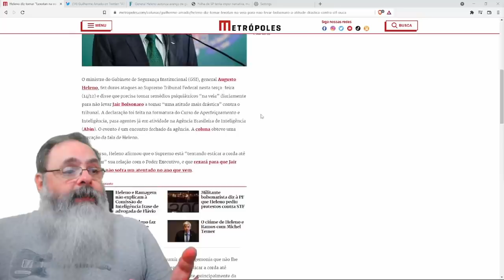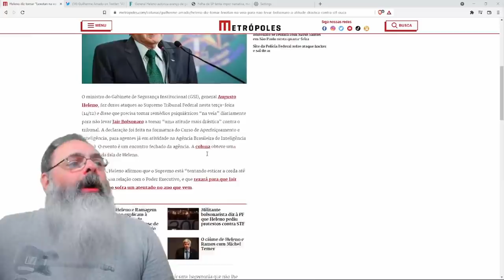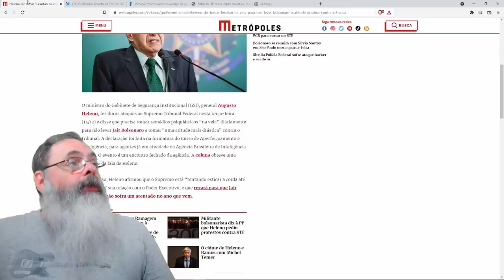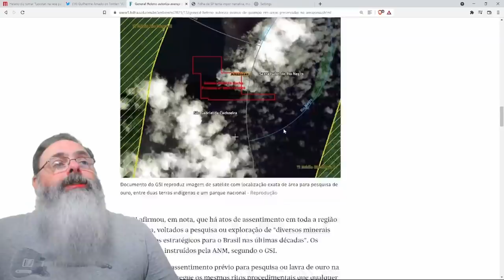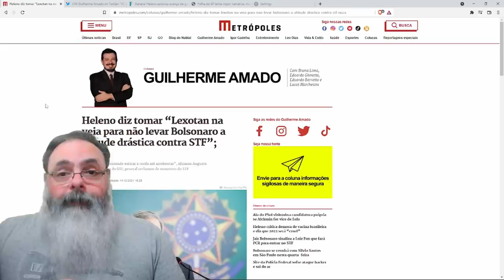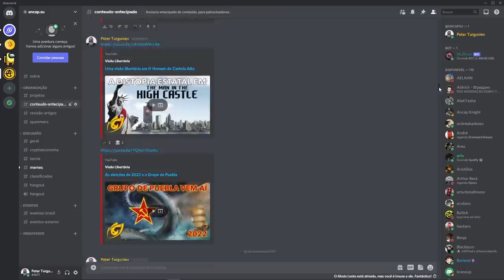Vaza discurso "antidemocrático" do General Heleno